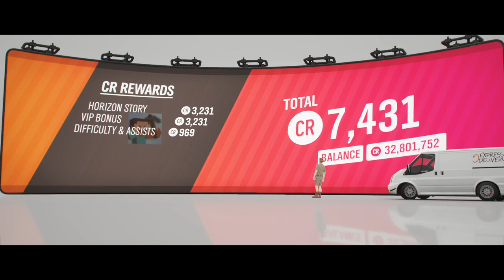Let's do a bit of; Forza Horizon 4 Express Delivery - part 2...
If you haven't heard about Forza Horizon I want to say; Welcome to the world, if someone with a blue checkmark on Twitter's trying to put you down, laugh at their idiocy and move on with your life. (that' the best way to drive them insane, being treated like trolls - it's the truth of the internet; Never feed the trolls)